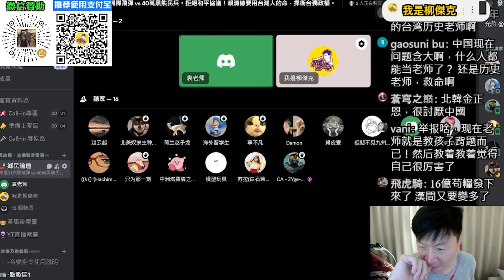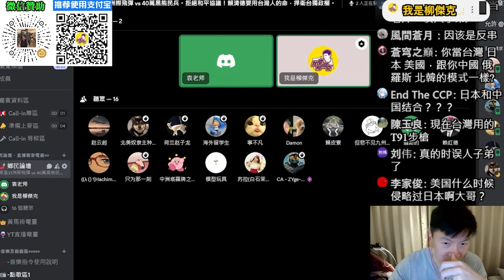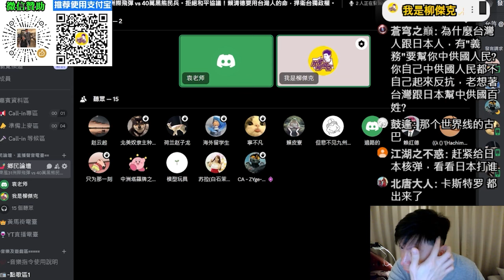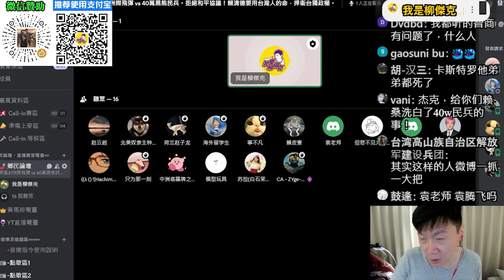(湖北袁老師)(下)共產黨是中國近代史上，最殘忍，最精明的政治團體。中國是美國真正的威脅。要武裝日本，才能壓制中國，台灣才可能真正獨立。